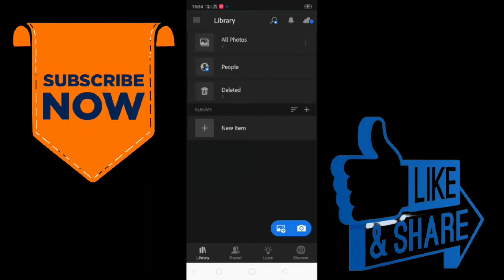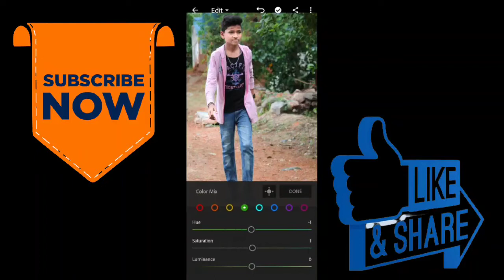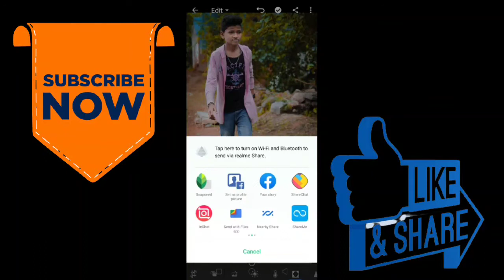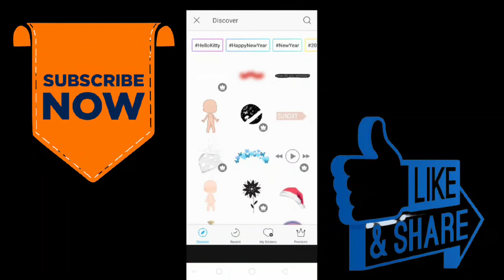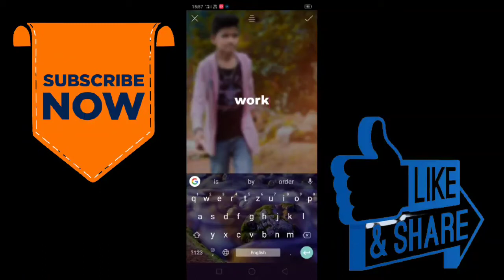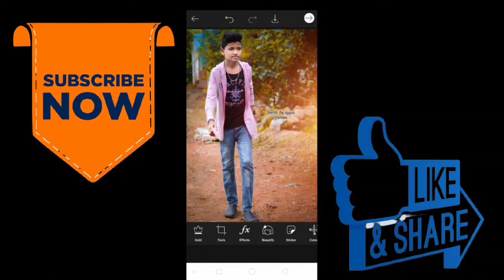👍👍 How to Photo Editing in Kannada 📱📱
ಇದೇ ತರಹದ ಹೊಸ ಹೊಸ ಫೋಟೋ ಎಡಿಟಿಂಗ್ ಮಾಡುವುದನ್ನು ತಿಳಿಸಿಕೊಡುತ್ತೇವೆ. ನಮ್ಮ ಚಾನಲನ್ನು ಸಬ್ಸ್ಕ್ರೈಬ್ ಮಾಡಿಕೊಳ್ಳಿ ನಿಮ್ಮ ಫ್ರೆಂಡ್ಸ್ ಜೊತೆ ಶೇರ್ ಮಾಡಿ ಕನ್ನಡಿಗರಿಗೆ ಯೂಟ್ಯೂಬ್ನಲ್ಲಿ ಬೆಳೆಯಲು ಪ್ರೋತ್ಸಾಹಿಸಿ.